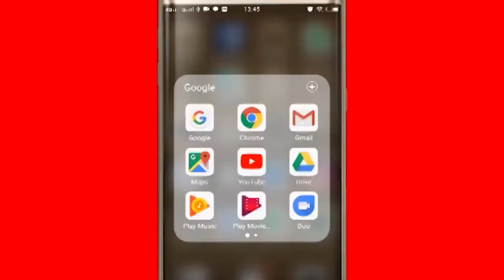Viral Video: मिलिए कलियुग के कुम्भकर्ण से, 300 दिन तक सोता है ये शख्स | वायरल न्यूज़